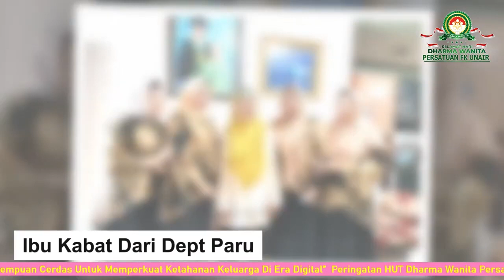Perempuan Cerdas di Era DIGITAL - PART#2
Peringatan HUT DHARMA WANITA PERSATUAN KE 23 DAN HARI IBU KE-94

Dharma Wanita Persatuan
FAKULTAS KEDOKTERAN
UNIVERSITAS AIRLANGGA

Surabaya, 13 Desember 2022